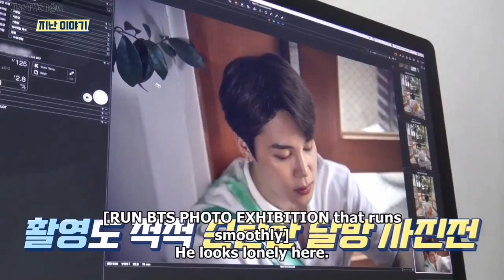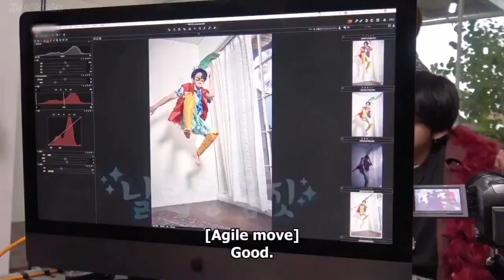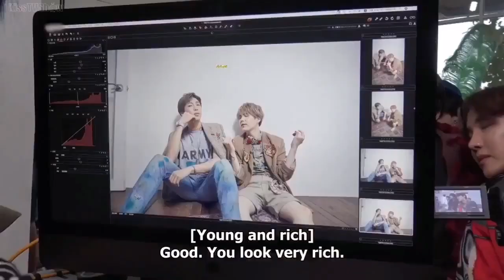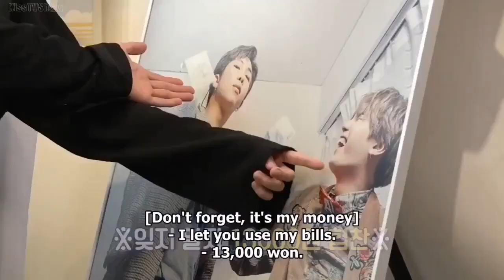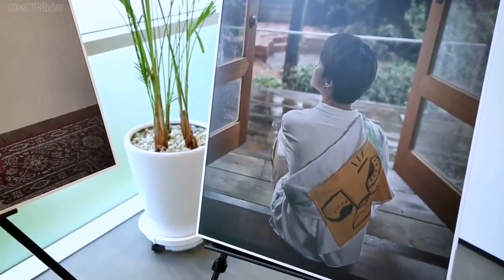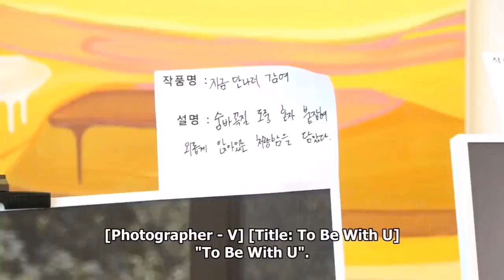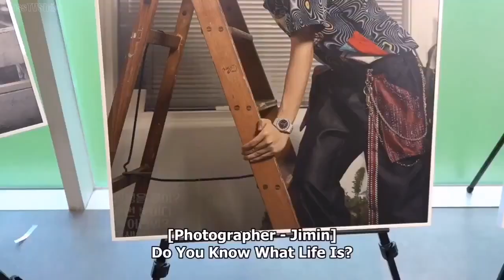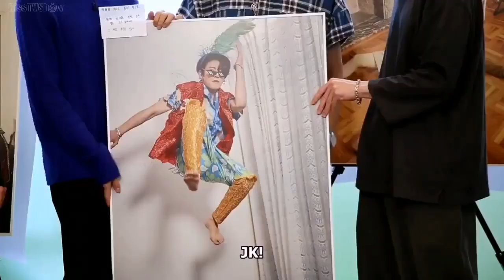Run BTS! Episode 106 [Eng]